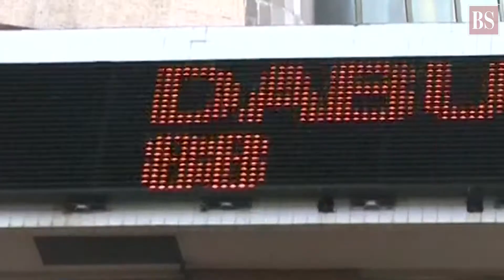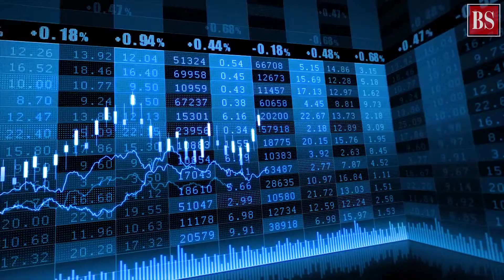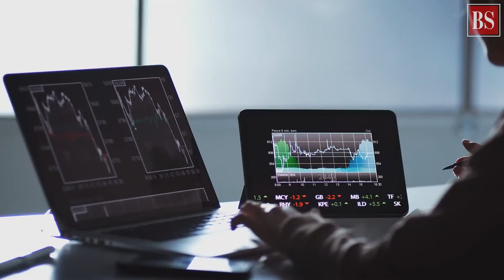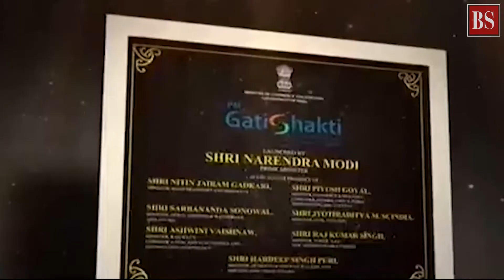How India can achieve high GDP growth in the medium term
The optimism surrounding the Indian economy has gone up considerably in recent times. But, is all this optimism warranted, especially when we consider India's economic prospects in the medium term?